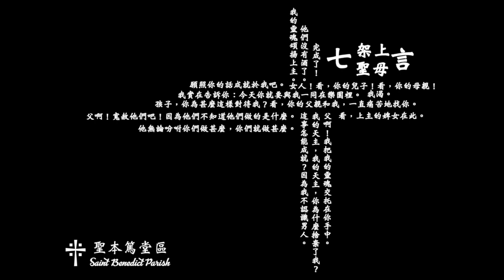耶穌架上七言與聖母七言：時辰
余福綿神父 苦路默想短講：耶穌架上七言與聖母七言

第六講：時辰
「完成了！」(若19:30)
「他們沒有酒了。」(若2:3)